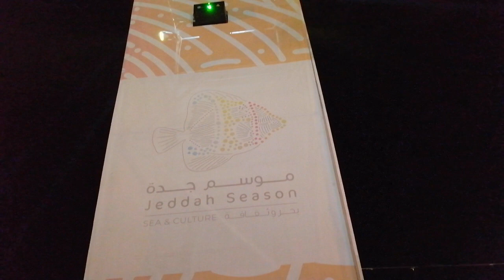Jeddah Season Festival 2019 - مهرجان جدة للموسم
A colorful festival in Jeddah. Hope you will enjoy watching.